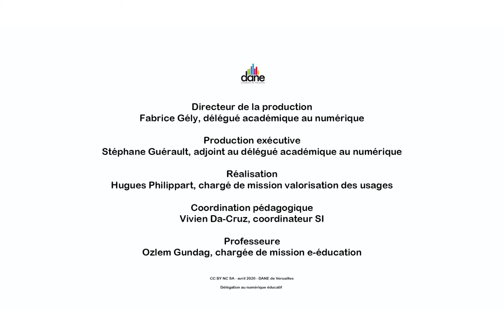Faciliter l''engagement des élèves en classe virtuelle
Aujourd'hui Ozlem Gundag, professeure, nous donne un conseil pour encourager l'engagement des apprenants dans la classe virtuelle du CNED - Dane de Versailles - Mars 2020